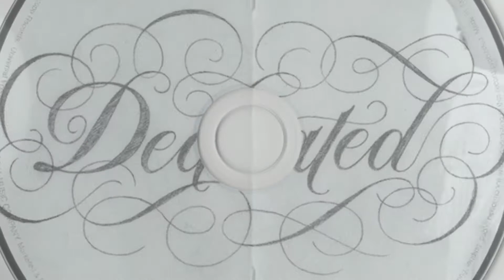Carly Rae Jepsen - Dedicated 2019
Dedicated is the fourth studio album by Canadian singer CarlyRaeJepsen. It was released on May 17, 2019.